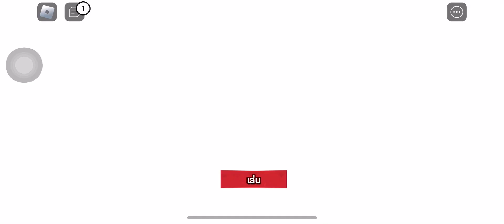พี่นินนิน น้องเจ้านาย | เล่นเกมส์หนีโรงพยาบาลโทบี้